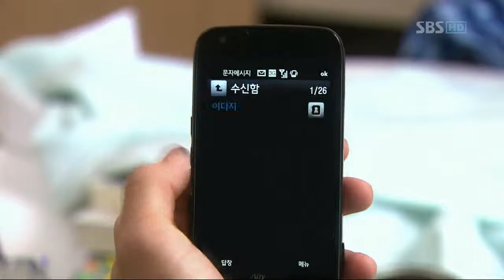天堂牧場-EP13-PART1